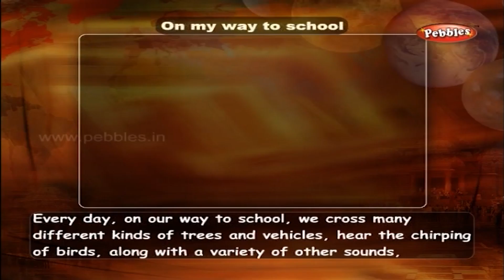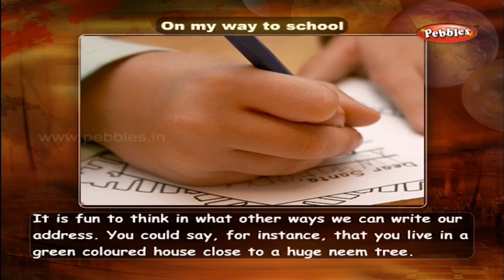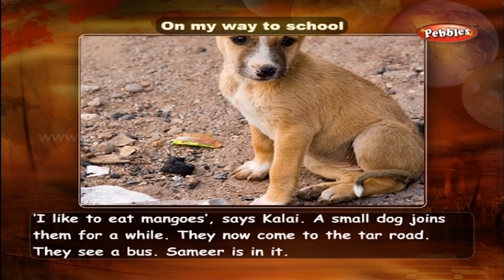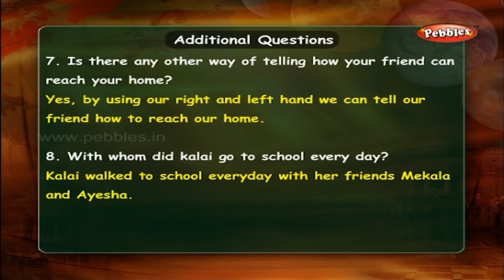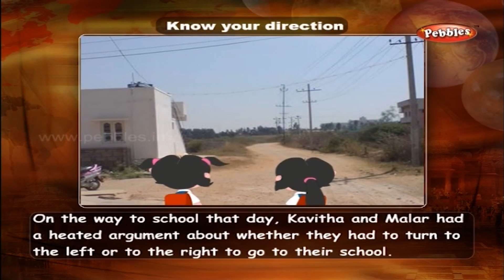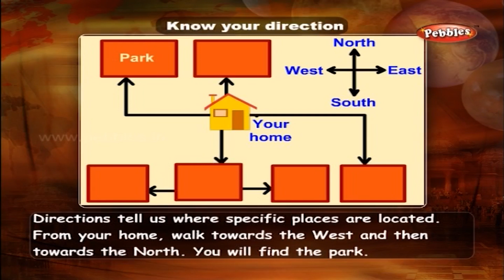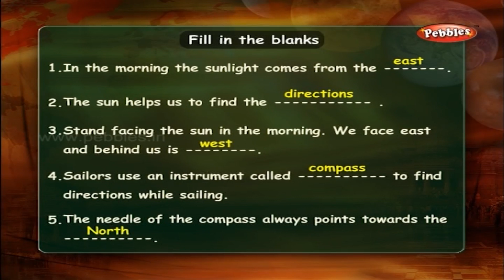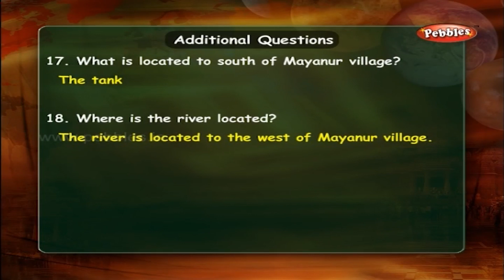3rd Std || Social Studies || On My Way To School || Learning Activities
3rd Std || Social Studies || On My Way To School || Learning Activities